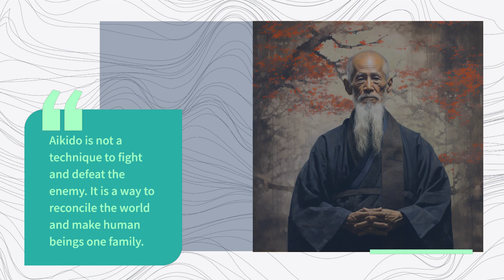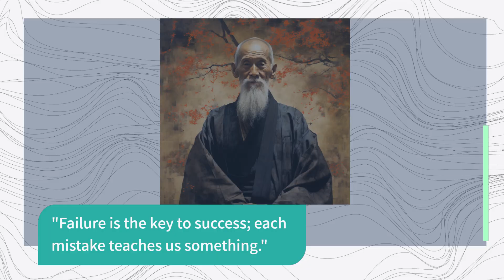Morihei Ueshiba's Life-Changing Quotes - Inspirational Gems for a Transformed Mindset!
"The Way of a Warrior is to establish harmony."

"True victory is victory over oneself."

"The Art of Peace is the principle of nonresistance. Because it is nonresistant, it is victorious from the beginning."

"The secret of Aikido is to harmonize with the movement of the universe and bring ourselves into accord with the universe itself."

"Aikido is not a technique to fight and defeat the enemy. It is a way to reconcile the world and make human beings one family."

"The spirit of the universe is like a great river flowing with tremendous force. It is not affected by the ups and downs of the world."

"Heaven is right where you are standing, and that is the place to train."

"Failure is the key to success; each mistake teaches us something."

"A true warrior is invincible because he or she contests with nothing."

"To control aggression without inflicting injury is the Art of Peace."